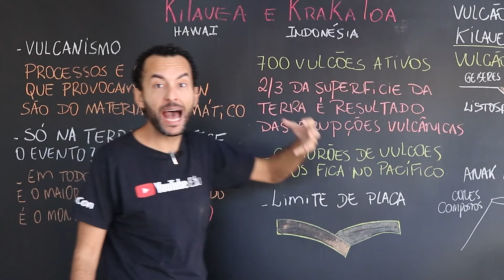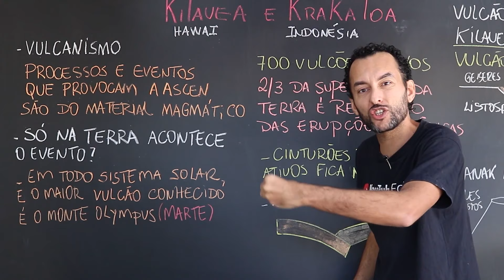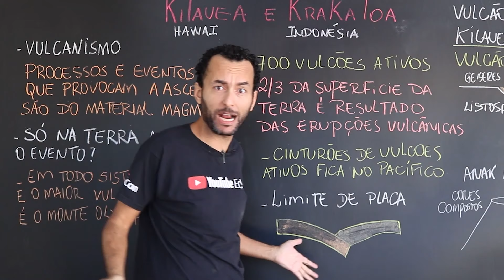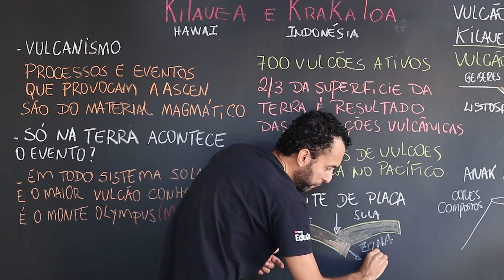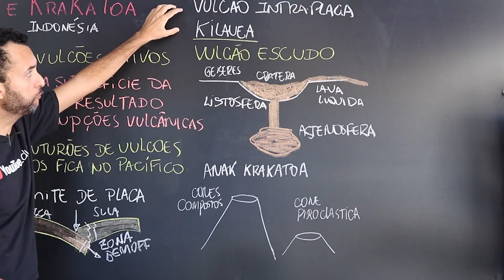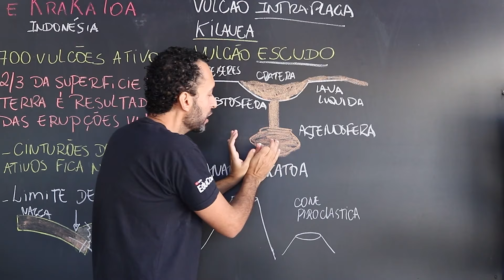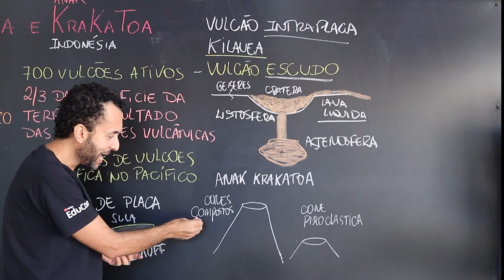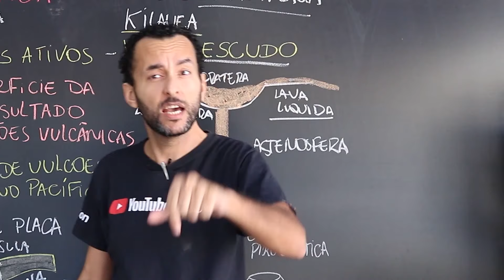TUDO SOBRE VULCANISMO | GEOGRAFIA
Nessa aula o prof. JeanGrafia aborda as principais características do vulcão Krakatoa e do vulcão Kilauea abordando os principais pontos do dos vulcões ativos.

O vídeo aborda:
O que é uma atividade vulcânica?
Qual o maior vulcão do sistema solar?
Quantos vulcões ativos temos no mundo?
Como se forma um vulcão?
Tipos de Vulcão
Krakatoa
YellowStone
Kilauea

Leia o comentário fixo